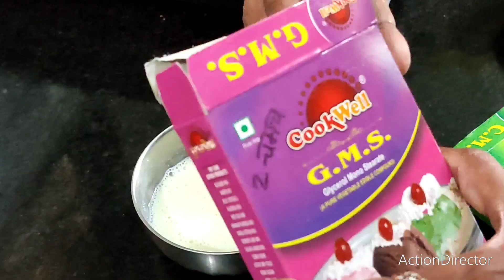Tender Coconut Ice Cream Recipe | Easy Coconuts Ice Cream | टेंडर कोकोनट आईस्क्रीम| Easy icecream